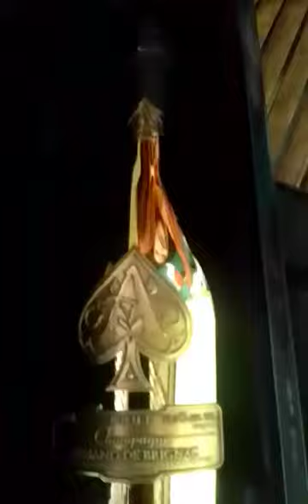Unboxing of Balikbayan boxes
Very happy for the first box . It has expensive wines , champagne and red .. a gift from brother in law